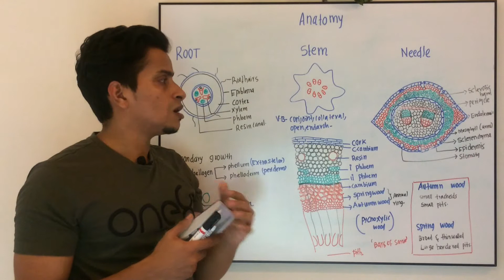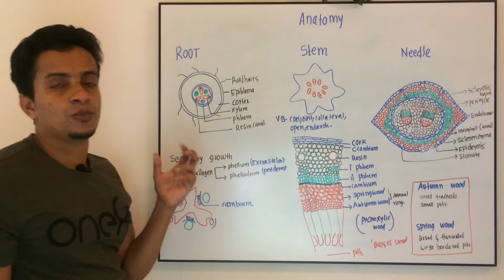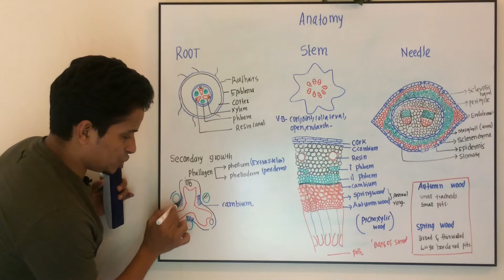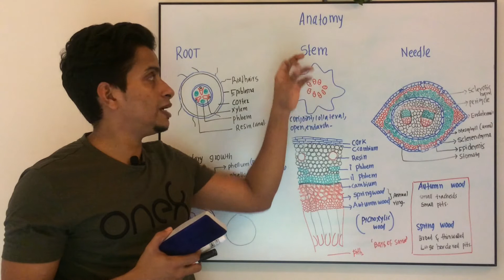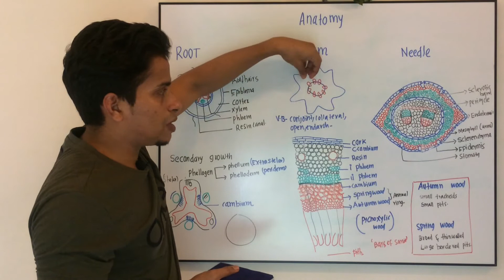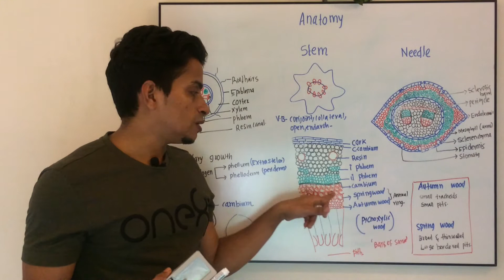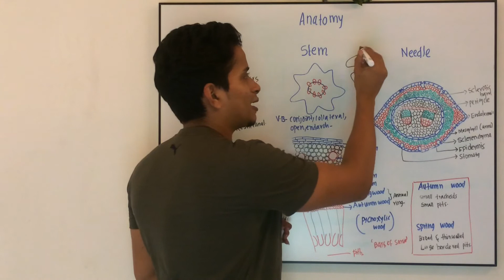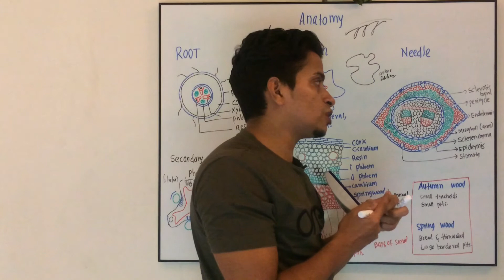PINUS, Anatomy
This video is made for students.